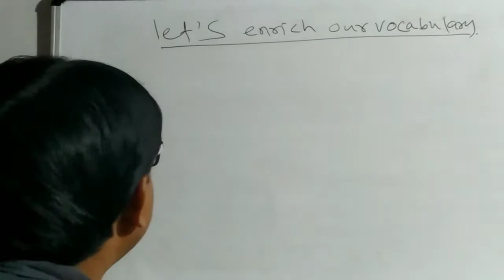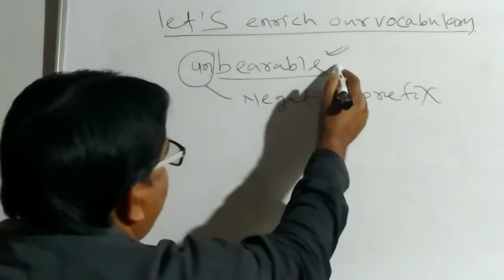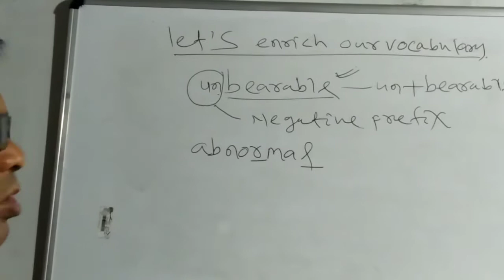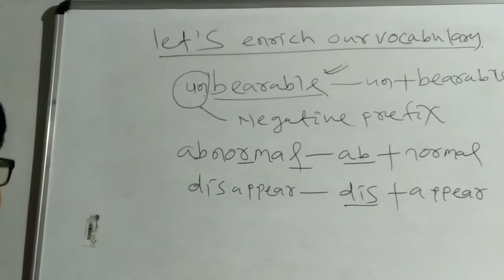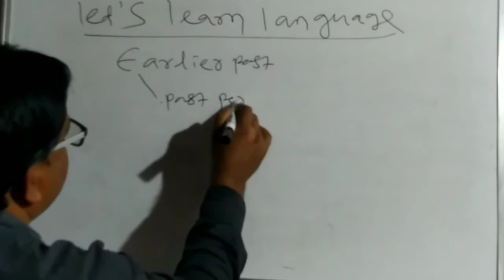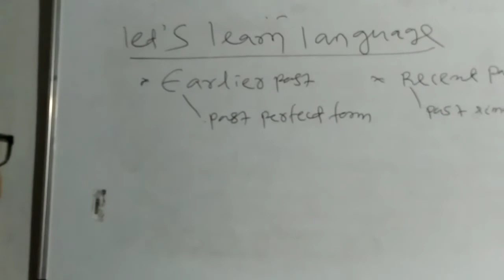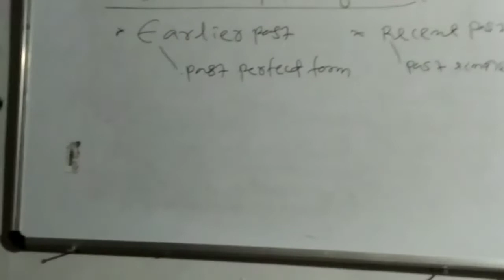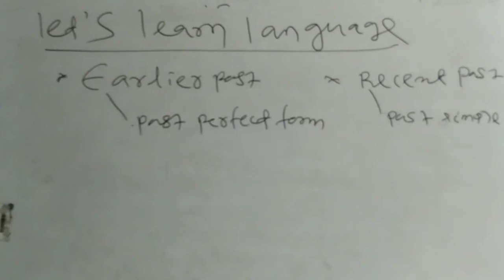Class -x, Sub- English (At the high school ) part4